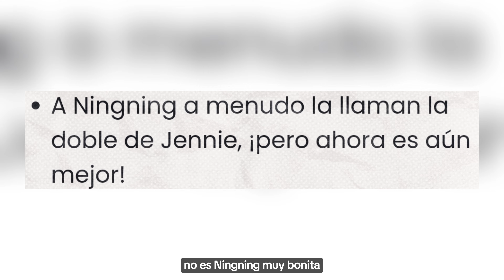KNETZ CRITICAN LA BELLEZA DE JENNIE COMPARADA CON NINGNING QUE ES MEJOR PARA ELLOS...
TAGS 📌
kpop noticias,
noticia kpop,
kpop noticias,
kpop shorts,